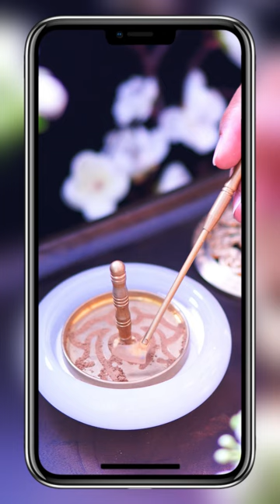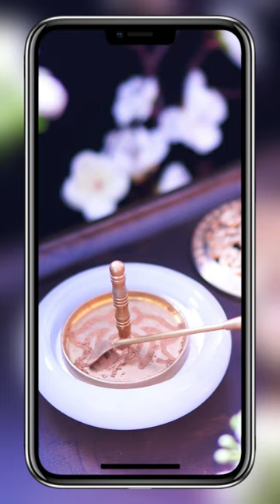Immerse Yourself in the Traditional Chinese Incense Culture: A Journey into Ancient Xiangdao, ASMR